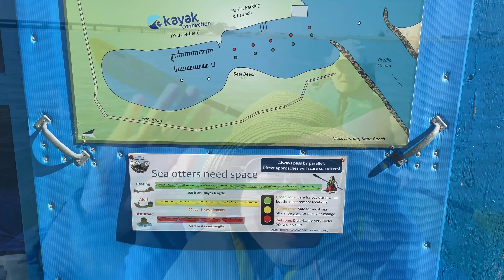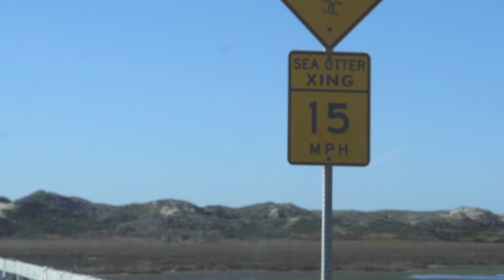Otters & Other Sea Animals in Elkhorn Slough, Moss Landing, CA🦦 | Fun Kayaking 🚣‍♀️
February 10 was my birthday🥳
I spent a day in Moss Landing, CA USA, kayaked through Elkhorn Slough and saw cute sea animals 🚣‍♀️🦦😍

I am an artist, college professor and entrepreneur on the Monterey Peninsula in California, USA.

Play Full Ground is my art studio and social entrepreneurship where I Think, Do and Share my ideas, research, process and artwork as creative experience for people and community.

I also teach the Think, Do, Share creative process in the Play Full Ground’s Creativity-Based Learning Program where you can go through the process step by step with me to work on your own creative project, discover your true creative qualities and gain confidence and freedom.